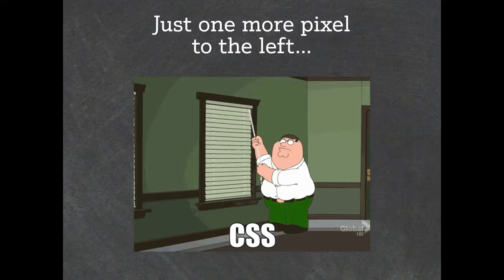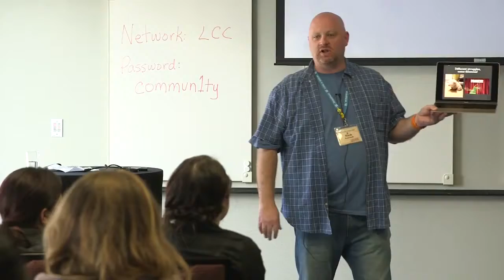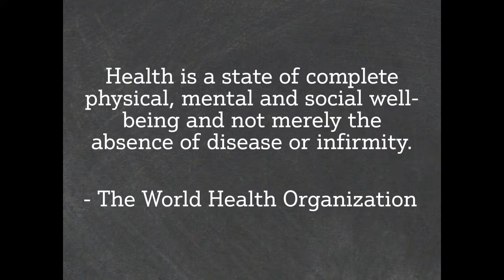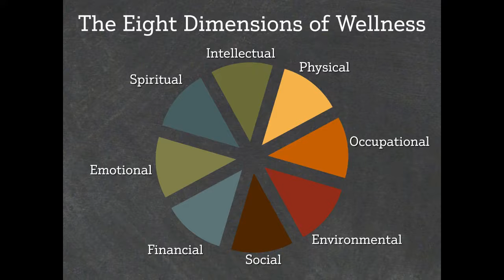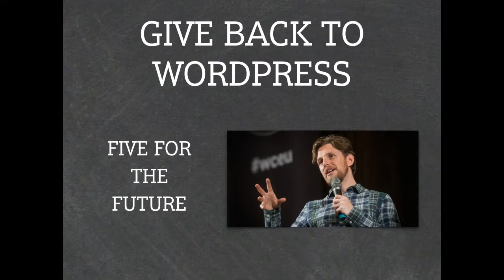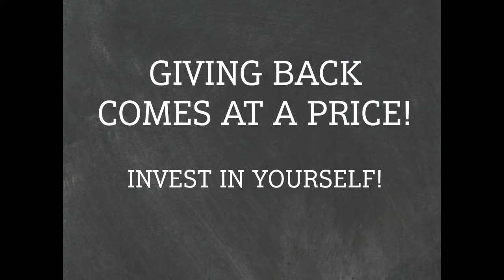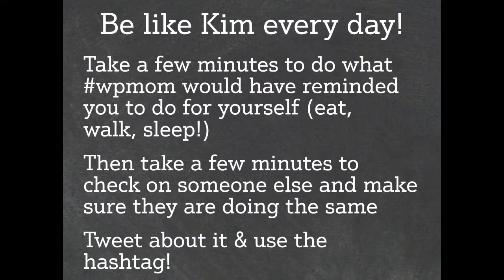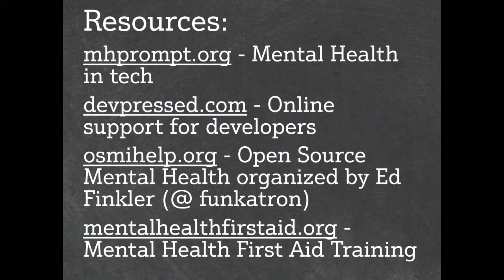Rich Robinkoff: Invest in WordPress by Investing in Yourself: The State of Wellness in the WordPr...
So much attention is paid to the code that goes into making WordPress a stellar product, but you don’t hear much about the human side of it. While you will find the occasional blog post or random tweet talking about mental health and happiness in the WordPress community, most overlook the best way to contribute to WordPress…paying attention to your mental and physical health, and taking care of each other. Give back to WordPress by stepping back from the code and looking at the world around you.